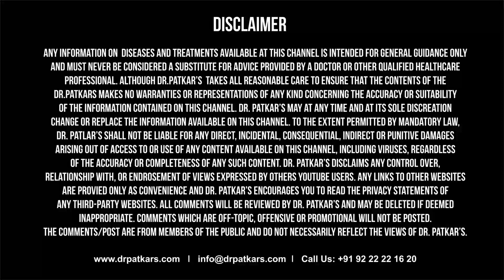Joint pain relief in just 15 Days - Sudhir Rasal | Testimonial | Dr. Patkar's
Joint pain relief in just 15 days for Mr.Sudhir Rasal
जोडो के दर्द से इन्हे मिला १५ दिन मैं छुटकारा-
Mr. Sudhir Rasal who worked at the Airport has some severe knee pain issues. He couldn't walk properly. His friend suggested to him about Dr. Patkar's natural products. Mr. Sudhir Rasal tried Dr. Patkar's ACV-Mother and Moringa powder which helped him to reduce his knee pain and he got very good results in just a span of 15 days by regular consumption of Dr.Patkar's products.

products. Now Mr. Rasal sharing his experience with you all.